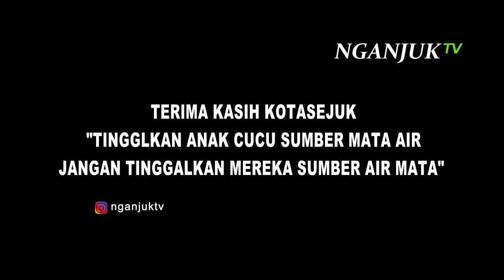KOTASEJUK - Lestari Alamku by Gombloh | Nganjuk TV